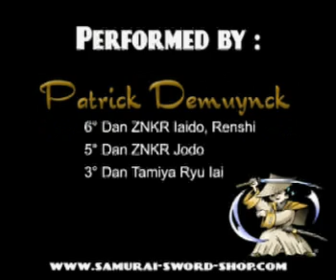Sword cutting test - tameshigiri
A cutting test (tameshigiri)with a folded & forged huanuo katana. Performer is Patrik Demuynck.